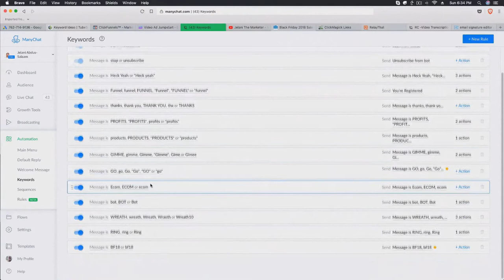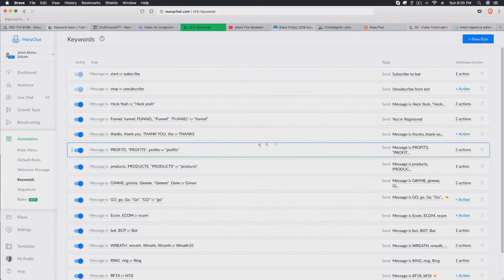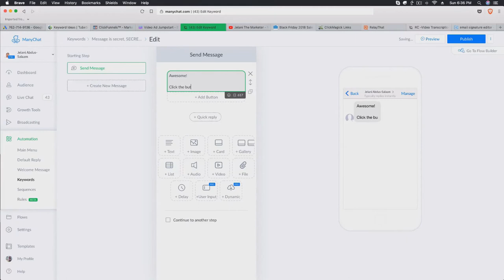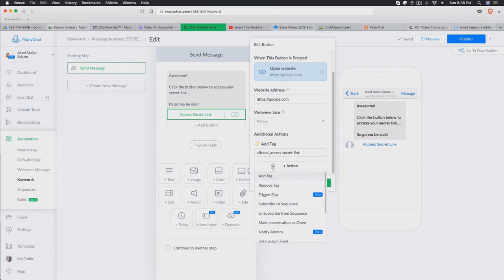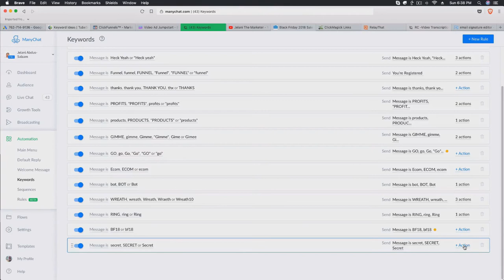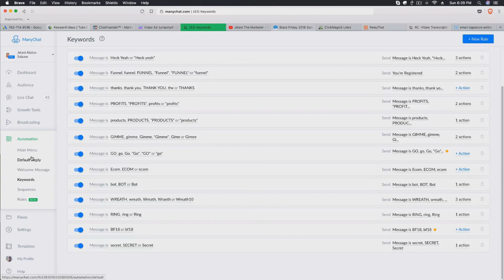How To Use Keywords In Manychat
In this video I show you how I use the keyword feature inside of Manychat.

The keyword feature is something that is really powerful as it allows you to take control of the conversation by asking the user to enter a keyword.

Once they enter that keyword they would get a response from the bot, therefore, allowing you to have an automation in place so it seems like you are having a conversation but you're really not.

The key with this however is to make sure that you make the conversation sound natural as possible. Otherwise, people will know you are a bot and won't interact as much.

Hopefully, you can use keywords in manychat for your business or brand :)

💥Checkout similar videos!